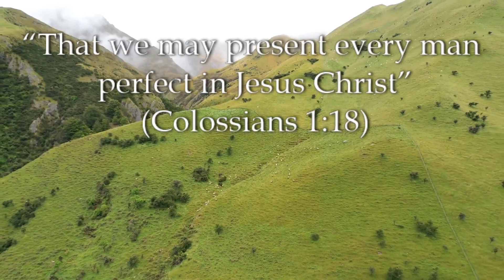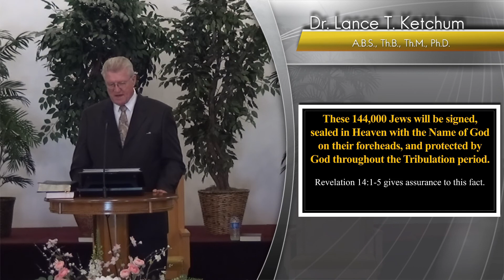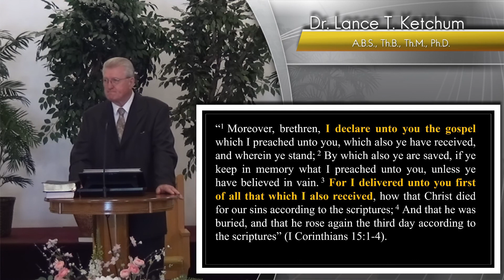Six Visions of Revelations Fourteen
Revelation chapter fourteen begins a series of six separate prophetic visions that are not chronological (perhaps not even connected).  Each vision provides extended information about things in visions elsewhere.